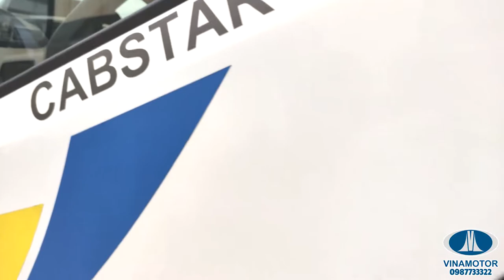Xe Tải 3.5 Tấn Của Nissan - Xe Tốt Thật Sự - Không Mua Xe Này Thì Mua Xe Nào Ạ